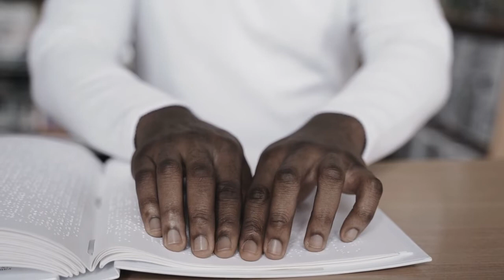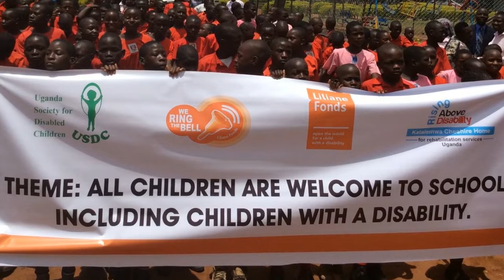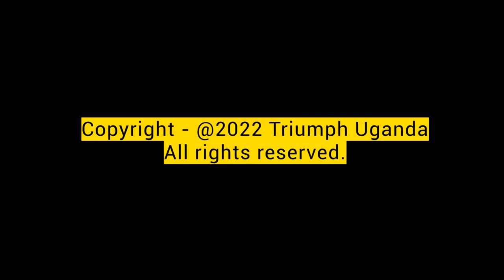‘The Solutions Come from Us’: Florence Ndagire’s Path to Becoming a Global Disability Advocate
Florence Ndagire is breaking down barriers for persons with disability. After making history as the first visually-impaired lawyer in Uganda, she worked for nonprofits all over the world, fundraising and advocating for disability rights. Now, Ndagire is pursuing a Ph.D. at the London School of Hygiene and Tropical Medicine. In this profile, filmed at her home in Buwambo, Ndagibire recounts the challenges she’s faced and overcome throughout her career.

*Click the player's CC button to read along.